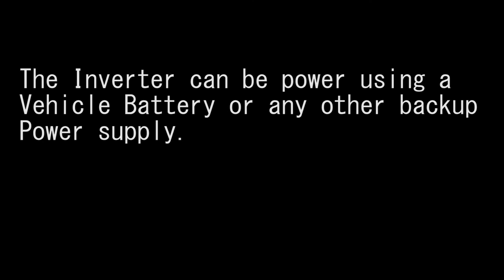I build Emergency Inverter from scratch that gives 5W Output!.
Hello YouTube. Welcome to the All New Sandbox Division Video Series...It's good to be back.

Intro to the Video :-

For emergency situations..It's really handy to have an Inverter unit to maintain the necessary power up to some duration until the main power back...Anyway the channel just reboot and the content can be little messy...Things will be fine in the future...See you with the next video...